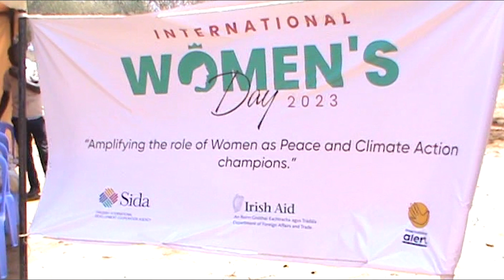Peace building charity fighting the effects of climate change and peace building in Kerio Valley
International Alert peace building charity fighting the effects of climate change and peace building in Kerio Valley